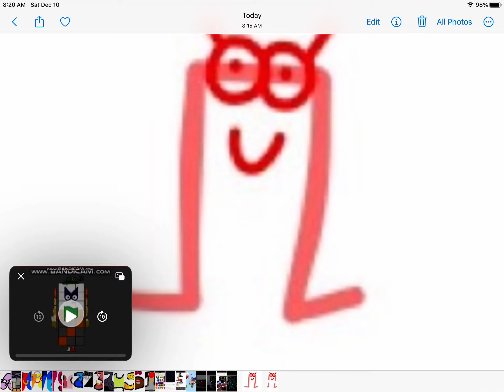Number Lore Band Beta